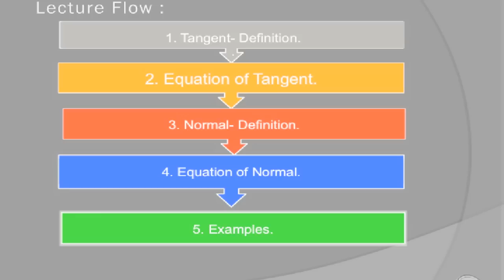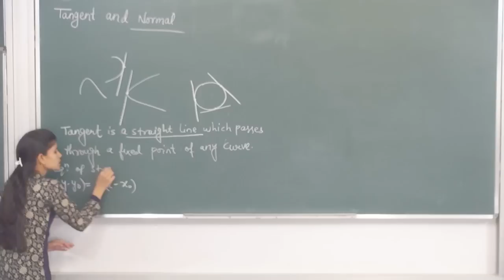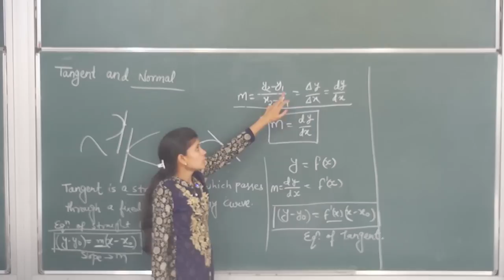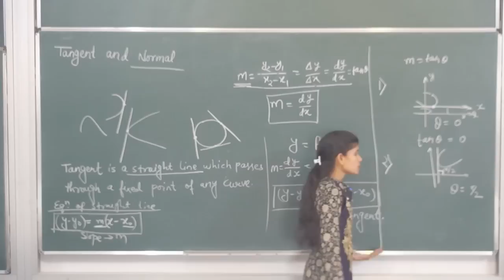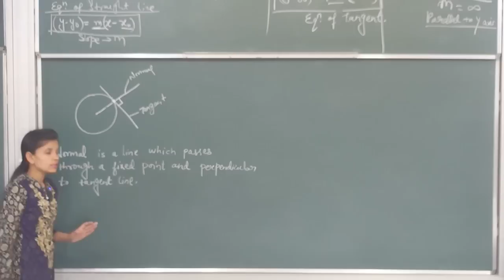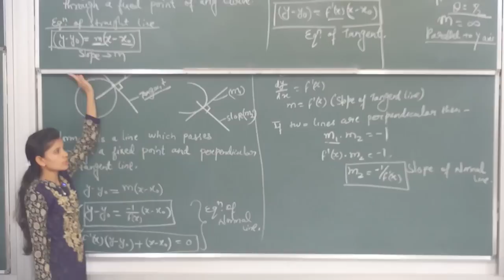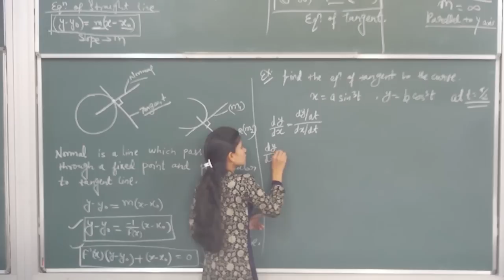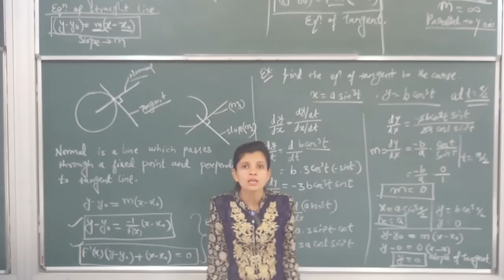MATHS-XII-6-05 Equation of Tangent and Normal(2016) Pradeep Kshetrapal Physics channel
Mathematics, Class   Chapter:    Topic:Equation of Tangent and Normal    Classroom lecture by Pradeep Kshetrapal. Language : English mixed with Hindi.